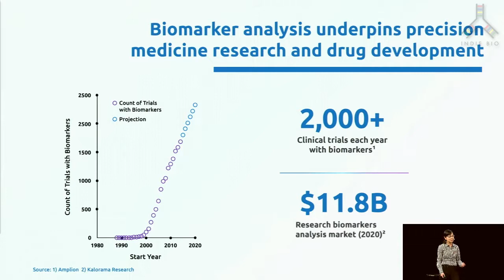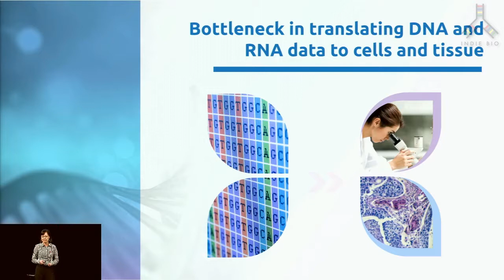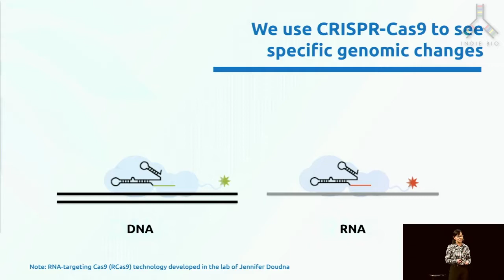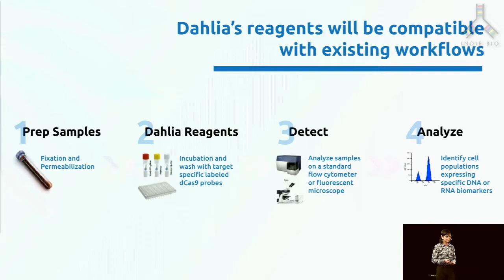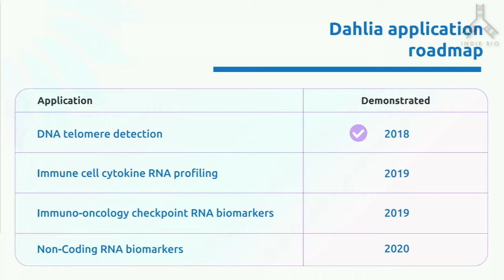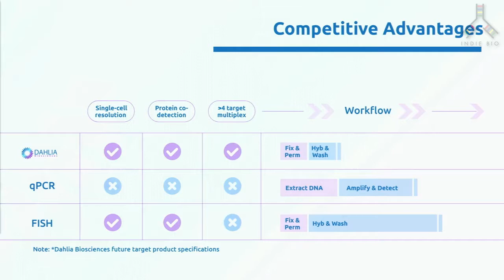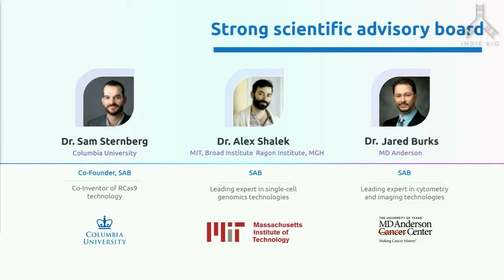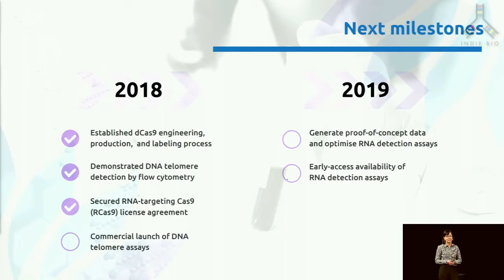Indie Bio - Demo Day #6 - Dahlia Biosciences